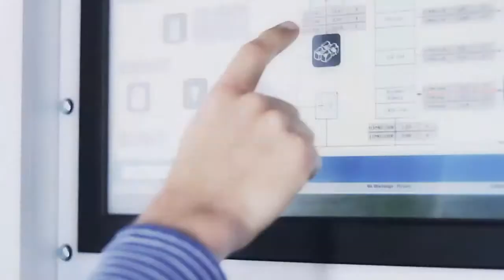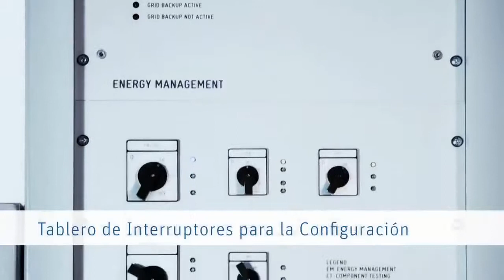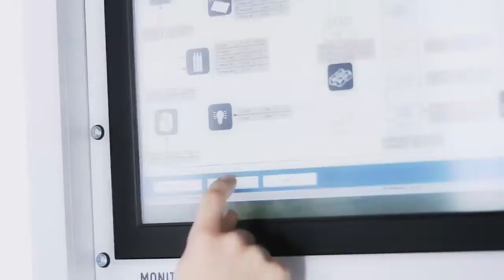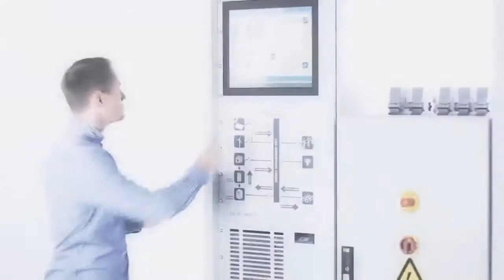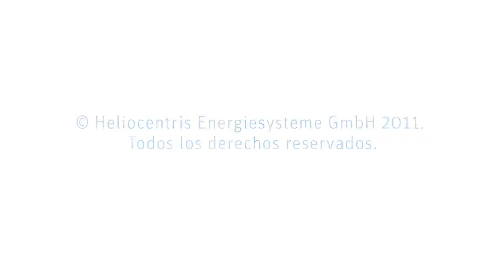New Energy Lab - Sistema avançado de energias renováveis e célula de combustível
Sistema completo laboratorial para formação profissional avançada sobre energia solar fotovoltaica, energia eólica e ainda sobre células de combustível.Tudo num só sistema pronto a usar